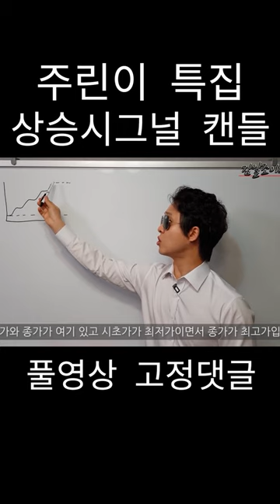상승 시그널 캔들차트 강의 주린이 주식초보 특강(풀영상은 고정 댓글 참조)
이메일은 답장을 드리기가 어렵지만 꼭 모든 메일을 읽어보고 구독자분들과 공유하며 조언 드릴 내용이 있다면 영상으로 응답 드리겠습니다. 감사합니다.